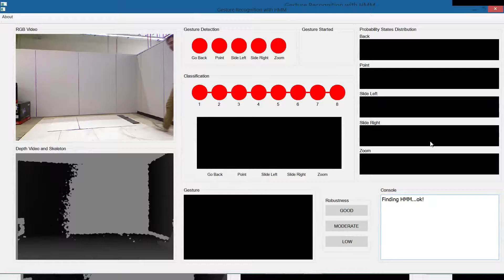Dynamic Gesture Recognition [2.1]